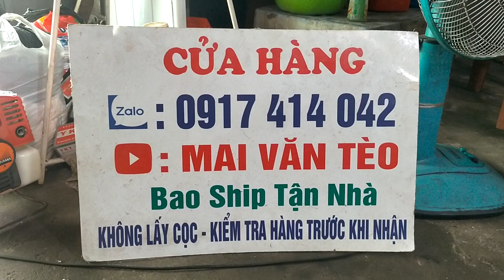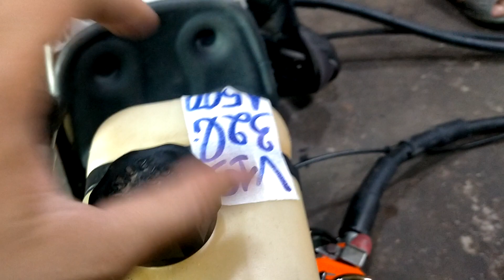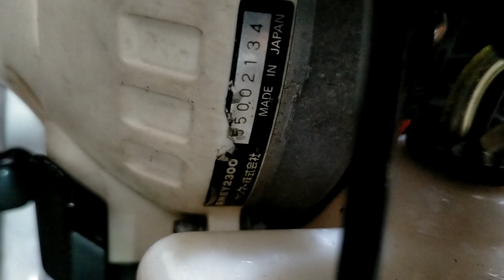24/7 Lô V22 Máy Cắt Cỏ Nhật Bãi | Giá 1tr3 | Shindai S35 - TL261 - Echo có đề.☎Zalo:0917414042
24/7 Lô V22 Máy Cắt Cỏ Nhật Bãi | Giá 1tr3 | Shindai S35 - TL261 - Echo có đề.☎Zalo:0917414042